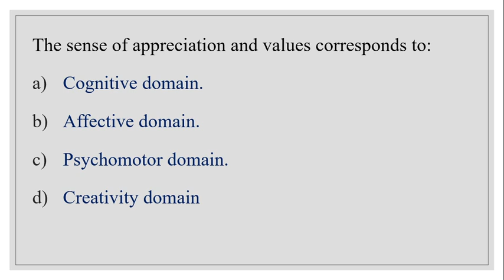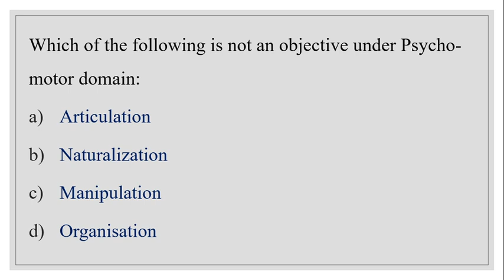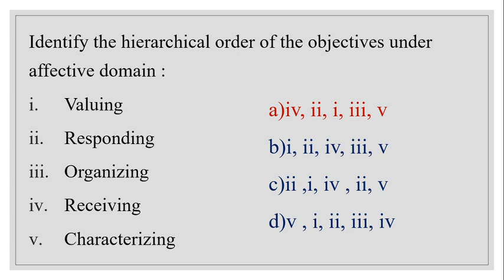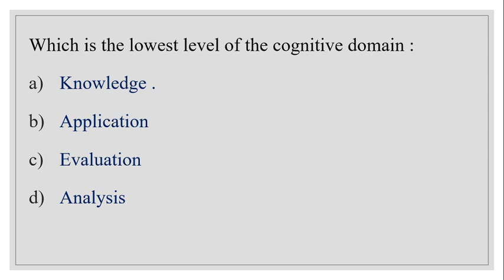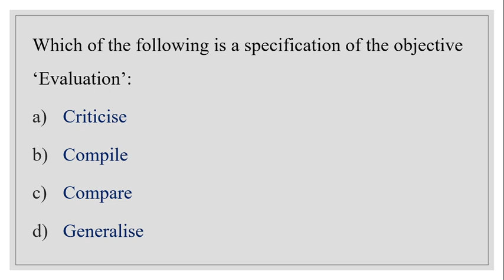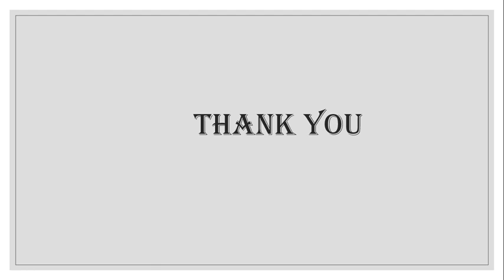KTET 3 -MATHEMATICS PEDAGOGY - PREVIOUS YEARS QUESTIONS ON BLOOM'S TAXONOMY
SYLLABUS BASED CLASSES FOR KTET 3 MATHEMATICS PEDAGOGY - PYQ ON BLOOM'S TAXONOMY -CLASS 7